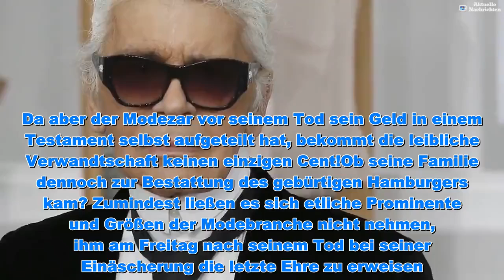Karl Lagerfelds Testament: Leibliche Familie geht leer aus - Aktuelle Nachrichten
Karl Lagerfelds Testament: Leibliche Familie geht leer aus - Aktuelle Nachrichten  Es sind 800 Millionen Euro zu vergeben! Am 19. Februar 2019 verstarb Karl Lagerfeld (✝85) in einem Pariser Krankenhaus. Bis zur Testamentseröffnung bleibt zunächst unklar, wo das riesige Vermögen des Modedesigners wohl hinfließen wird. Klar ist, dass seine geliebte Katze Choupette einen Teil des Geldes erben wird sowie seine Angestellten und sein Patenkind Hudson Kroenig. Doch fest steht schon auch: Die leibliche Familie des Modezars geht leer aus!Karl hatte eine Schwester und eine Halbschwester, die beide bereits vor ihm gestorben sind. Sie pflegten zu Lebzeiten allerdings auch kaum Kontakt. Wie Bunte jetzt berichtet, wären die drei Kinder seiner verstorbenen Schwester Christiane die gesetzlichen Erben und hätten das gesamte Vermögen bekommen können. Da aber der Modezar vor seinem Tod sein Geld in einem Testament selbst aufgeteilt hat, bekommt die leibliche Verwandtschaft keinen einzigen Cent!Ob seine Familie dennoch zur Bestattung des gebürtigen Hamburgers kam? Zumindest ließen es sich etliche Prominente und Größen der Modebranche nicht nehmen, ihm am Freitag nach seinem Tod bei seiner Einäscherung die letzte Ehre zu erweisen.